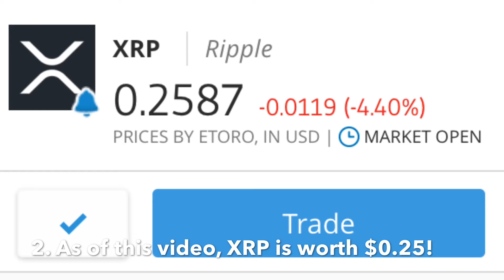12 Things About Ripple XRP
12 Things About Ripple XRP